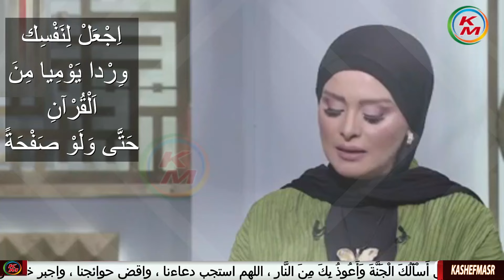منبر الفتوى | الدنيا بخير | مع لمياء فهمي والشيخ عويضه عثمان | فتاوى | 26 أكتوبر 2024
منبر الفتوى
فتاوى الناس
فتاوى إسلامية
فتاوى اسلامية
فتاوى اسلاميه
الفتاوى الإسلامية
سؤال وجواب
  تقدم لكم قناة كاشفمصر - kashefmasr هذا الفيديو الذي يحمل عنوان "منبر الفتوى حلقة اليوم   21 سبتمبر 2024 من برنامج "الدنيا بخير"، مع الإعلامية لمياء فهمي ويستضيف الشيخ الدكتور عويضه عثمان أمين الفتوى بدار الإفتاء المصرية" ، حيث يجب على المسلم الالتزام بشرع الله تعالى فيما أوجبه أو حرمه عليه ، ولا يُعرف الحرام والحلال إلا بالعلم، والله تعالى يقول: (فَاسْأَلوا أَهْلَ الذِّكْرِ إِنْ كُنْتُمْ لا تَعْلَمُونَ) [النحل:259 ] ، ومنبر الفتوى فيديو يهم كل إنسان يسعى لمعرفة كل ما يؤدي إلى إفساد طاعة أو عبادة ، ومعرفة كل أمر غامض عليه في الدين ، حيث يتم الرد على أسئلة المشاهدين ، كما يتم إستضافة فضيلة الشيخ الدكتور يسري عزام من علماء وزارة الأوقاف المصرية ويتحدث عن  أجر وثواب المشاركة في سقيا الماء والمشاركة في ستر الناس وثوابها ، وتفاصيل أخرى .
00:00:00        البسملة والمقدمة
00:00:06  بنت عندها 37 سنة و لم تتزوج و تعرفت على شاب من أحد مواقع الزواج.. شوف رد الشيخ عويضة عثمان عليها و رأيه في هذه المواقع 👇
00:06:10   هل يجوز إخراج صدقة بنية الشفاء لأختي
00:07:45      حكم الصلاة في حالة جلوس إبني أمامي في الصلاة
00:09:15     زوجي يترك البيت كثيرا  ولا يصرف علينا وعندي بنات فماذا أفعل
00:15:45       الشيخ عويضة عثمان يوضح حكم خروج المرأة من بيتها في فترة العدة
00:17:07       أخذت مبلغ صدقة لناس معينة فهل يجوز إقتطاع جزء وإعطائه لناس آخرين
00:20:07      لو جوزي هيجيب دهب للبنات هبة هل عليه زكاة؟.. الشيخ عويضة عثمان يجيب
00:21:30      زوجي توفى منذ ثلاثة شهور وكان مريض فما حكم الصلاة والصيام خلال فترة مرضه
00:24:160       شرح حالات سجود السهو ( كيف ومتى أسجد للسهو )
00:25:37      هل يجوز إعطاء زكاة المال لأختي لإجراء عملية
00:26:11      هل يجوز دفع الزكاة لإبني الغارم
00:26:59      بركة الصدقة وأعمال الخير مع اليخ يسري عزام
00:32:57     داووا مرضاكم بالصدقة ، وثواب المشاركة في سقيا الماء
00:37:49    الصلاة على رسول الله ﷺ وثوابها
منبر الفتوى حلقة اليوم 26 أكتوبر 2024 من الدنيا بخير مع لمياء فهمي والشيخ عويضه عثمان
Fatwa platform, today’s episode,October 26, 2024, from the world is fine with Lamia Fahmy and Sheikh Awaida Othman